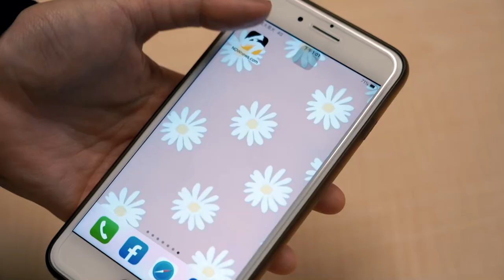中國留學生大鬧瑞士機場 因疫情升溫祖國緊急關閉國門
畫面授權：@JinRyangKR